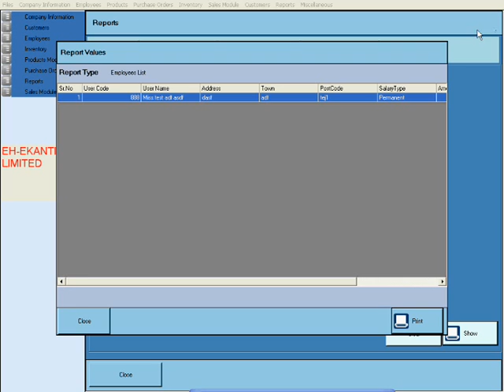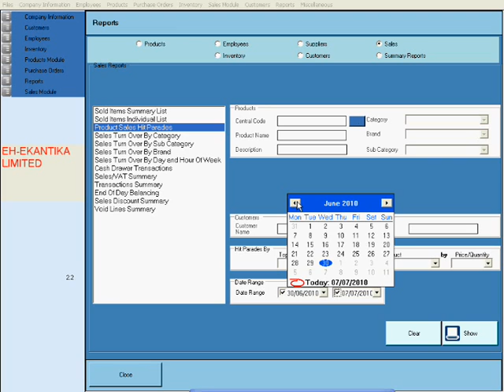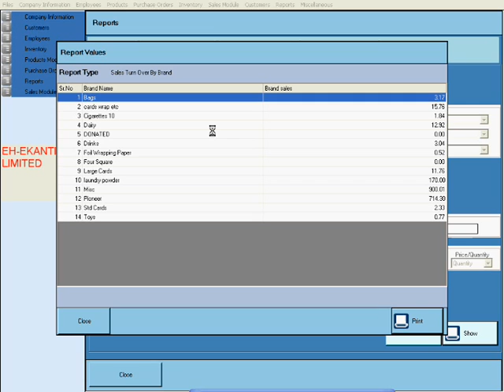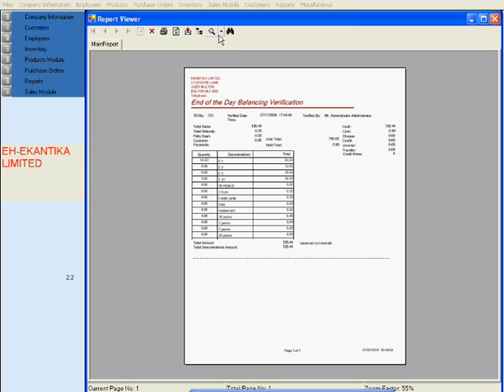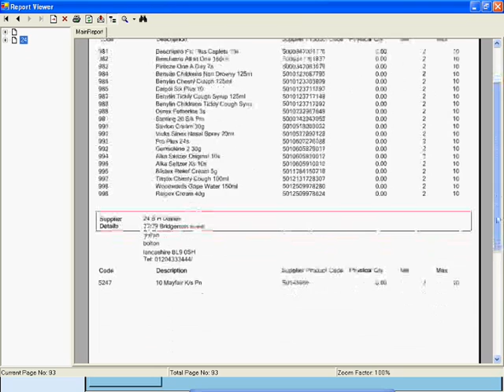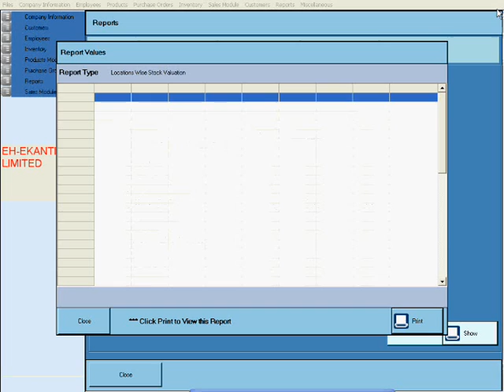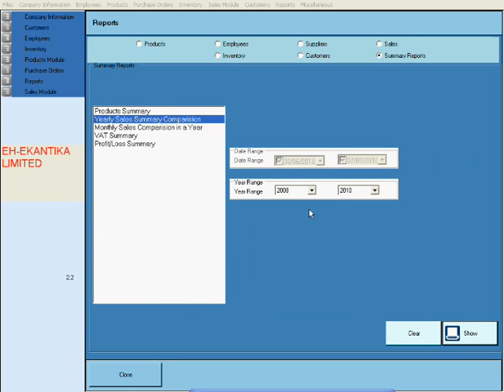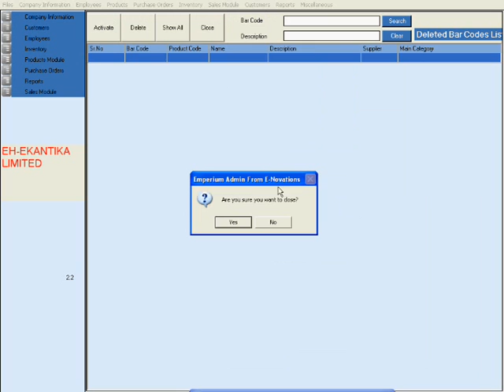Emperium EPOS Software - Reports and Misc Functions